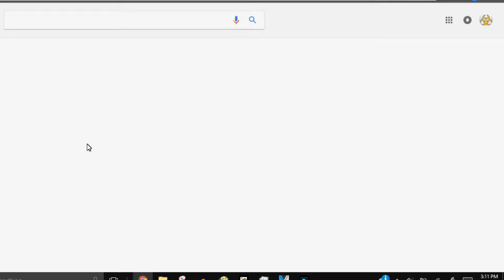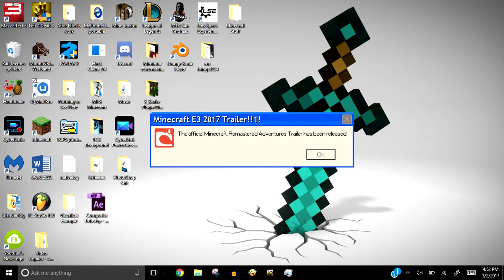MLG Minecraft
▬▬▬▬▬▬▬▬ ▬▬▬▬ This MLG Video is actually a re-upload of my original that sucked.

►Xbox: OutrightBoss118
►Uplay: BRUHBLU

🎶Music Used
Desembra - Get Blazed [Dubstep]
OMFG - Hello
Minecrft Original Soundtrack - Haggstorm
Minecraft Chill Trap Remix [Holder / MLW]